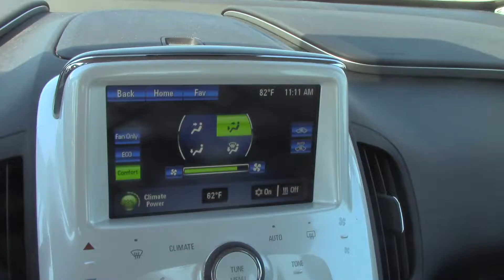Step into the Magic_Vlog3_ Damion Sharpe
A new message from The Trinity river!